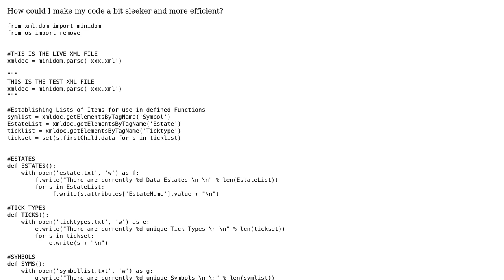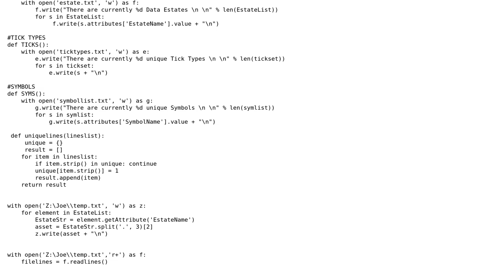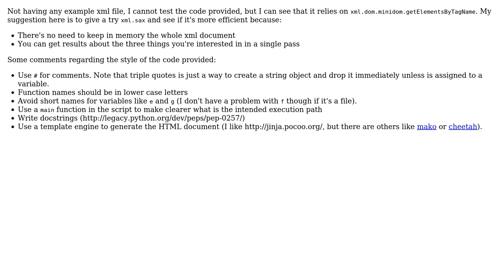Code Review: Parsing XML to send data into several files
With thanks & praise to God, and with thanks to the many people who have made this project possible! | Content (except music & images) licensed under CC BY-SA | Music | Images & others | With thanks to user Joe Smart user jcollado user Jamal and the Stack Exchange Network Trademarks are property of their respective owners. You are responsible for your own actions.